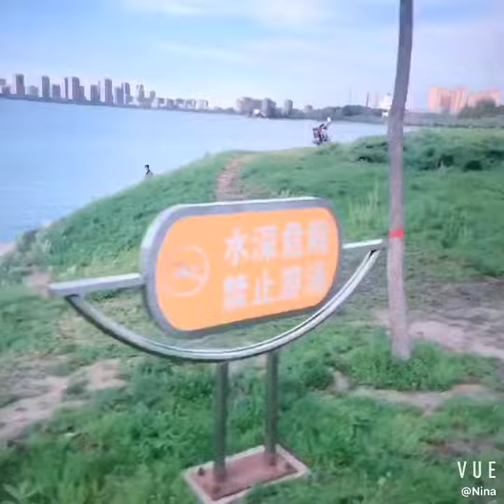Summer Vlog:How I (waste)my summer vacation.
Just cycling around the lake. Today is such a good day,isn’t it?☀️